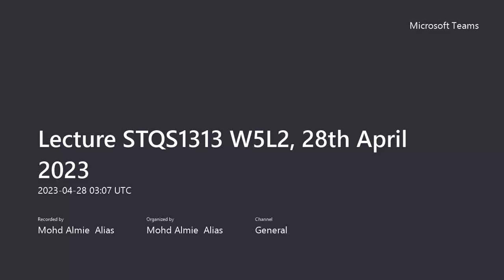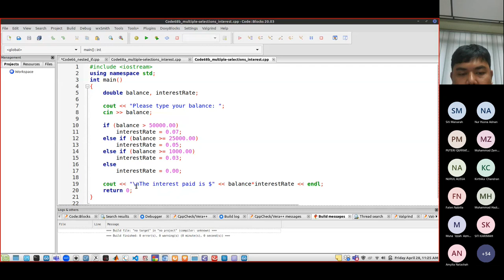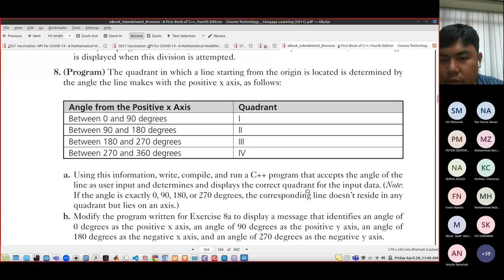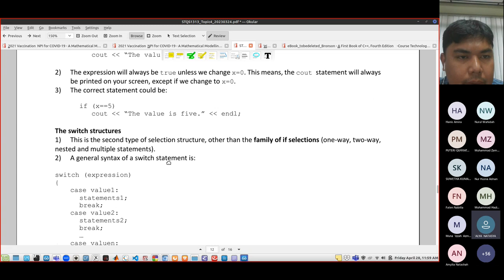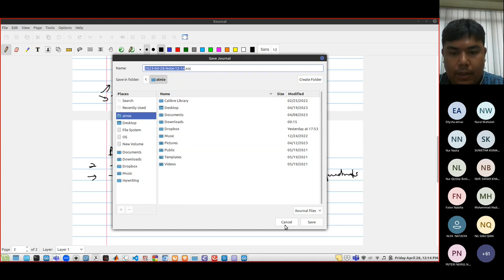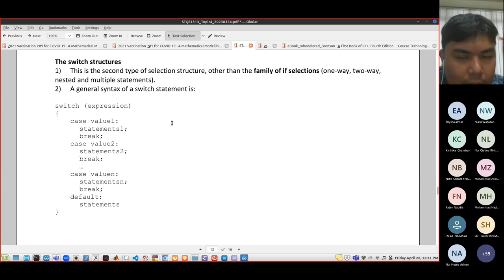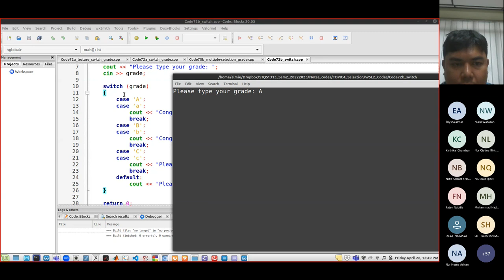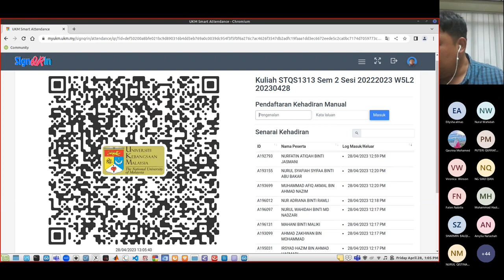Lecture STQS1313 W5L2, 28th April 2023